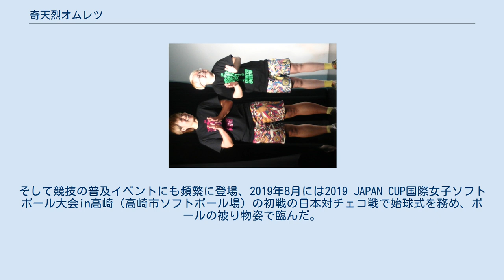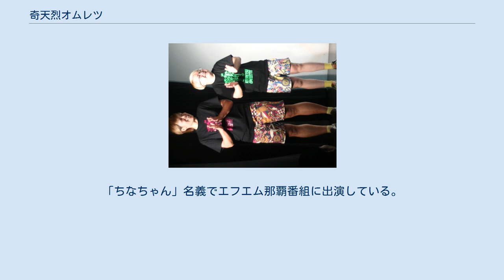奇天烈オムレツ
奇天烈オムレツ（きてれつオムレツ）は、日本のお笑いコンビ。
かつての所属事務所は松竹芸能（2020年7月31日まで）。
 2015年に松竹芸能タレントスクールではつをとちばなが出会い、二人ともソフトボール経験者ということで意気投合し、2015年12月15日に結成。
スクール卒業後の2016年にプロデビュー。
2017年途中まで大阪松竹、その後は東京松竹に所属。
 ネタは漫才、コントともに演じている。
 ソフトボール経験者として、2020年東京オリンピックに向けてソフトボール日本代表チームを盛り上げようと、代表選手らや競技の魅力などをtwitter、YouTube、会員制交流サイトなどのSNSで発信して応援するという活動もしている。
そして競技の普及イベントにも頻繁に登場、2019年8月には2019 JAPAN CUP国際女子ソフトボール大会in高崎（高崎市ソフトボール場）の初戦の日本対チェコ戦で始球式を務め、ボールの被り物姿で臨んだ。
その草の根活動として「とにかく球場に足を運ぶこと」を目標とし、レンタカーに乗って、時には車中泊もしながら2人で全国を巡っている。
そして自作のソフトボールの球のかぶり物で観戦している。
そして2020年4月までにこれに使った費用は200万円を超えたという。
そしてそのうち2人の活動が「ソフト大好き芸人」として選手や監督らの目にも止まるようになり、2018年8月に千葉県で行われた世界女子ソフトボール選手権大会に応援に行った際に元日本代表監督の宇津木妙子と話す機会に恵まれた。
なお、宇津木との交流はその後も続いているという。
 2020年7月31日を以って、5年間所属していた松竹芸能を退所。
コンビでの活動はそのまま継続していたが、同年12月いっぱいをもって解散を発表。
それぞれ芸人は続ける。
2021年1月1日から、はつをは芸名を「はつぞのゾノ」に改名したことを発表。
同年、プライム所属となる。
 ちばなは2020年10月から教員として勤務、2021年4月に復帰。
「ちなちゃん」名義でエフエム那覇番組に出演している。